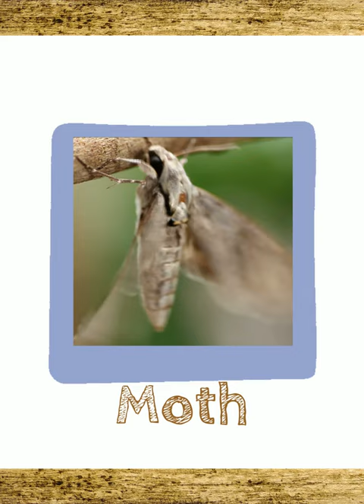The Animals of the Farm Book Presentation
Showing how the slideshow must be presented to second graders.